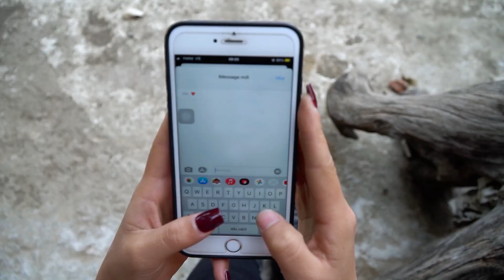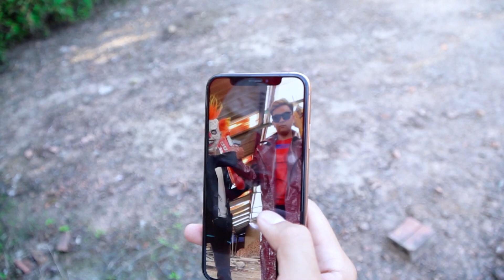GUGU Nerf War : Rescue 2 female SWAT warriors & fight the crime group XICMEN MASKS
Nerf Guns Warrior meets Squid Game Soldier! DESTROY all and WIN the battle!
Good luck!

About us: Gugu Nerf War is the Nerf Guns video game channel, use Nerf Guns to attack the enemy. Nerf real life strategy game of young people. We customize and mod all of our Nerf Guns just for our videos, which are inspired by video games, movies.